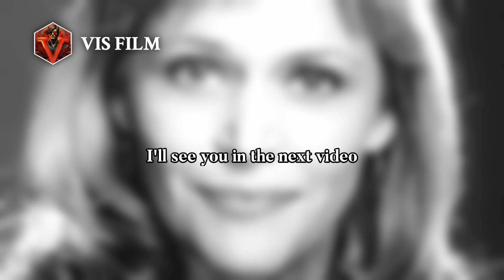Katherine Cannon: Television Icon | Actors & Actresses Biography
Katherine Cannon was born on September 6, 1953 in Hartford, Connecticut. The daughter of a ballroom dancer, Cannon was raised in Laguna Beach, California. She…

3a14